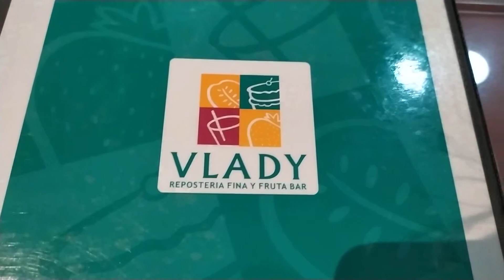TARTALETA de PECANAS 😋 VLADY Repostería Fina y Fruta Bar 🍎🍊🍋🍒🍓 LIMA - PERÚ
Riquísimo 😋😋😋